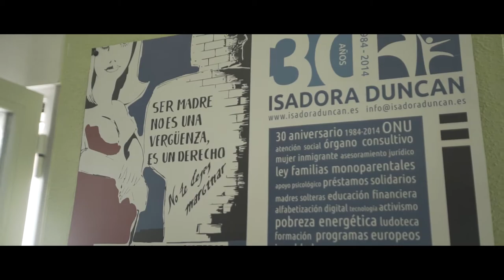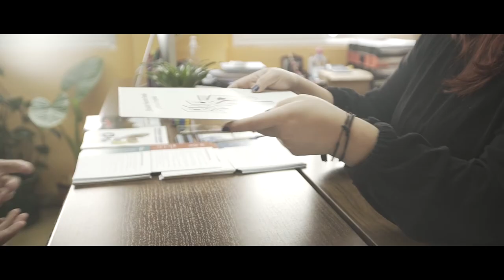Accésit mejor iniciativa social en ámbito energético Fundación Naturgy para Fundación Isadora Duncan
El proyecto “Educación Financiera Familiar y Pobreza Energética” de Fundación Isadora Duncan ha obtenido el Accésit a la mejor iniciativa social en el ámbito energético, otorgado por la Fundación Naturgy. La iniciativa, en ejecución desde el 2011, tiene por objetivo potenciar el empoderamiento económico de las familias y la correcta gestión de los ingresos, promoviendo una inversión, contratación, gasto y consumo responsable, y un uso sostenible de la energía. Consta de tres ejes: asesoramiento económico y energético, formación (Escuela de Ahorro Familiar) y difusión utilizando las TICs para extender la información a todo el país.